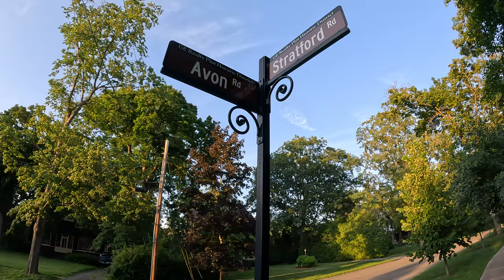A Walk Through Schenectady's Historic GE Plot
See dozens of stately historic homes on this walk through Schenectady's historic GE Plot.  The GE Plot is short for the General Electric Realty Plot, where in the early 1900s, executives at the company GE built this neighborhood of architecturally unique homes.

The tour starts at the corner of Stratford Rd and Rugby Rd.

Filmed at 7pm on August 2, 2023.